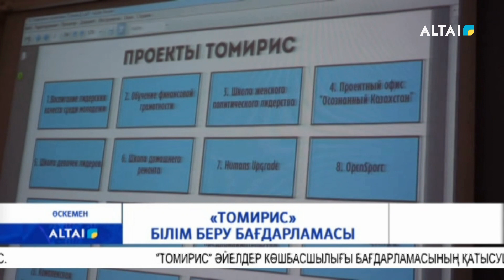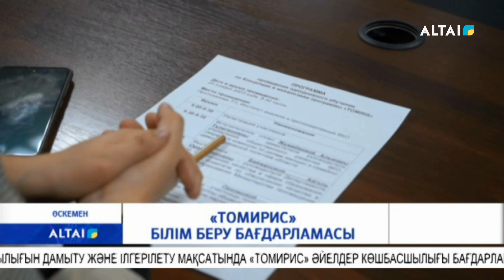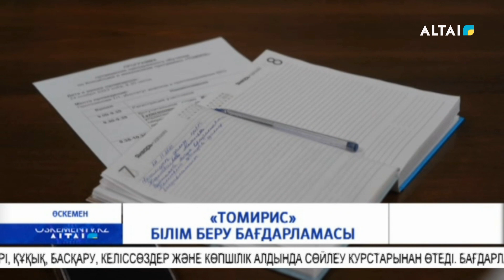«ТОМИРИС» БІЛІМ БЕРУ БАҒДАРЛАМАСЫ